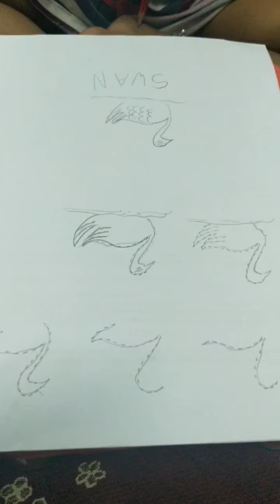swan 🦢🦢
swan drawing by isha

little sona19
little sona19